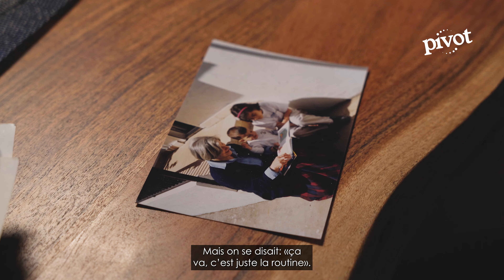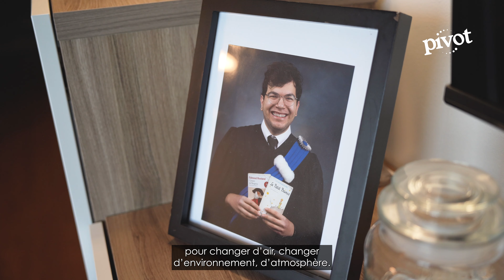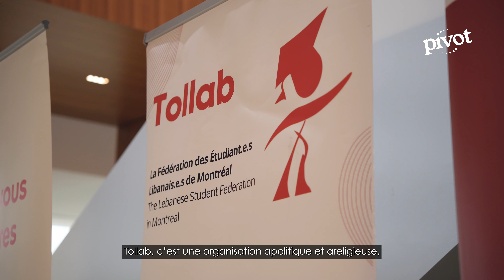« Quand on voit ce qui se passe à Gaza, on se dit qu’on est les prochains »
En quelques semaines, les attaques israéliennes au Liban ont fait plus de 2000 morts, 6000 blessé·es et un million de déplacé·es. Loin de leurs familles là-bas, des Libano-Canadien·nes nous racontent leurs états d’âme.

Nouvelles | Enquêtes | Reportages | Vidéos | Opinions

Suivez-nous!